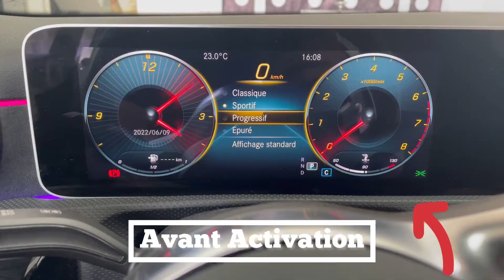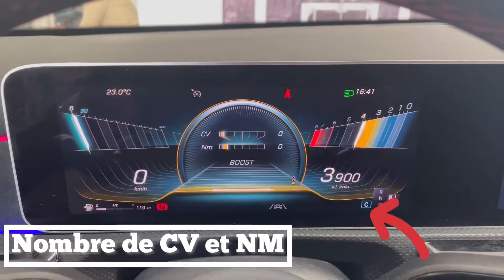Activation Menu Amg sur Classe A W177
Activation du menu Amg et SuperSport sur cette Classe A250e remontée en A35 esthétiquement.

Le menu Amg vous permet d’avoir un graphisme Sportif avec des sous menu notamment

- Nombre de cv à l’accélération
- Nombre de Nanomètre à l’accélération
- Force G
- Température liquide de refroidissement
- Temperature Huile moteur

Petit récapitulatif:

Sur les moteurs 220 / 250 en essence seulement une activation est possible

Sur les moteurs 160 / 180 / 200 en essence ou Diesel un module est nécessaire

L’opération comprend:

- Activation du logo Amg au démarrage sur le MBUX 📱 ✅
- Reprogrammation du compteur ✅

Nous propose également

- Widescreen 10.25 + 10.25 pouces📱
- Calandre 🚗
- Parfum ioniseur d’air 🌬
- Chargeur sans fil 🔌
- Eclairage d’ambiance 🌈
- Rétroviseur rabatable 🚘
- Camera 360 🎥
- Distronic 🛣
- Option Alarme perimetrique 🚨
- Module Netflix / YouTube 🎞
- D’autres options disponible

- Possible également sur

- Mercedes
- Mercedes
- Mercedes Classe B
- Mercedes
- Mercedes
- Mercedes

Nos coordonnées:

Forcars
128 rue Vincent Bureau
94460 Valenton🏠

L’équipe Forcars